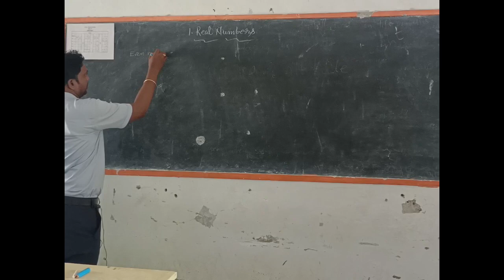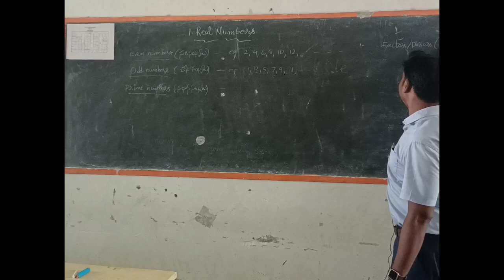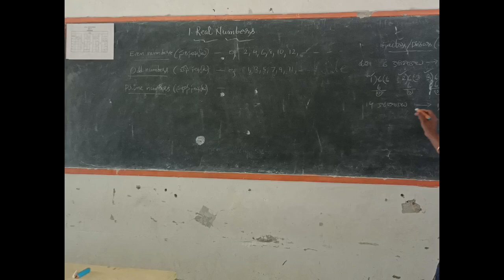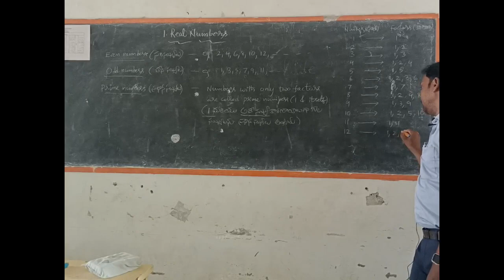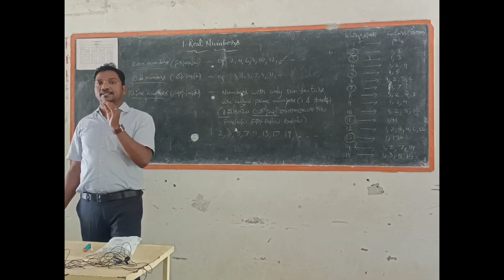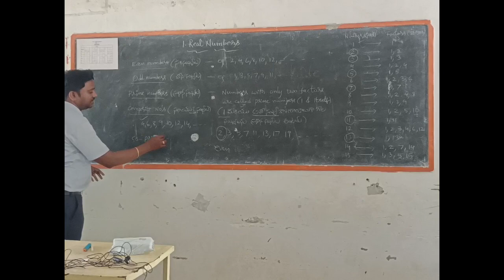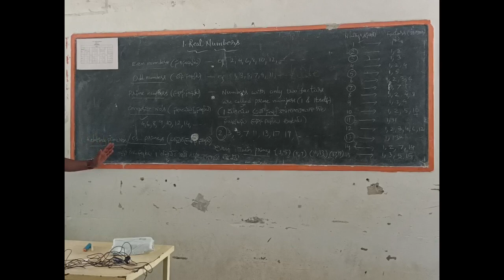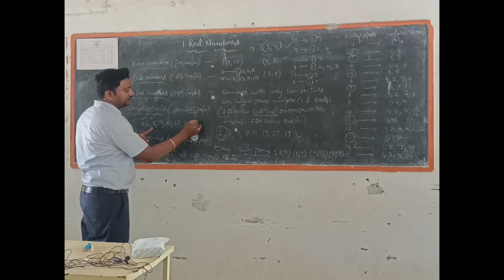10th class Real numbers Introduction (part- 2)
Detailed explanation of Even numbers,Odd numbers,prime numbers, composite numbers and co-primes